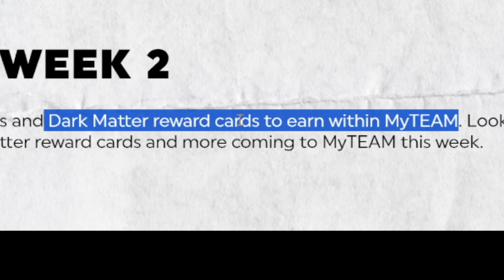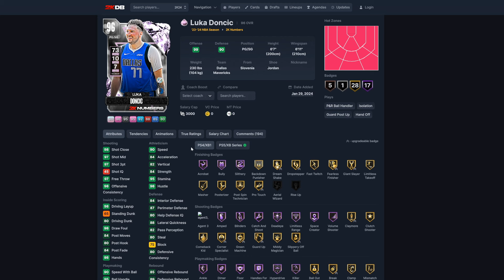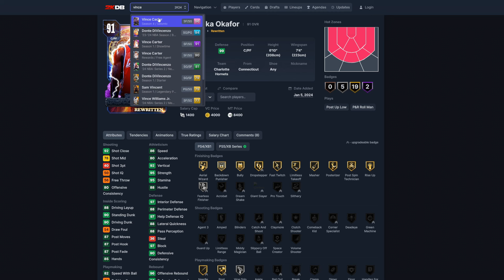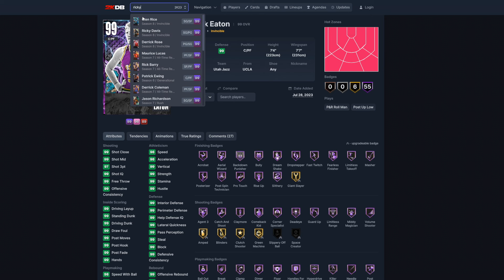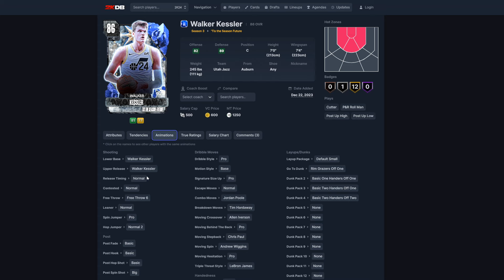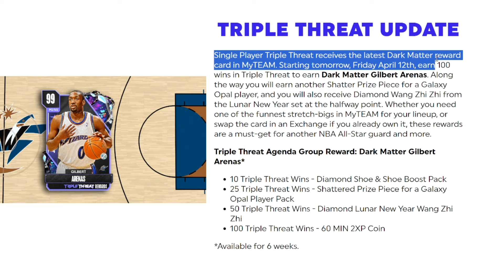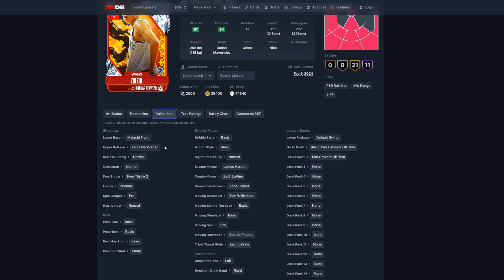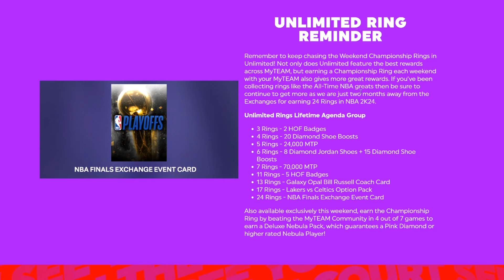2K DID IT! New Free Dark Matter for Everyone to Earn and 100 Overall Luka Doncic in NBA 2K24 MyTeam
New 100 overall luka doncic with the new vortex dark matters in nba 2k24 myteam including a new free dark matter for everyone to go after with the new free dark matters in game modes as well as amazing budget cards like galaxy opals and pink diamonds that you can actually get but the best dark matters and 100 overall cards are still special inserts...

100 overall luka doncic
dark matter anthony davis
dark matter scottie pippen
dark matter vince carter
dark matter mark eaton
Dark Matter Ricky Davis
Dark Matter Emeka Okafor
Galaxy Opal Jamal Crawford
Galaxy Opal Antawn Jamison
Galaxy Opal Terrence Ross
Pink Diamond Jaden Ivey
Pink Diamond Walker Kessler
Pink Diamond Aleksej Pokusevski
vortex packs
free dark matter
free dark matters
dark matter packs
locker codes
locker code
locker codes
2k24 locker codes

troydan
jesser
cashnasty
Chris Smoove
jesserthelazer
cashnastygaming
shake4ndbake